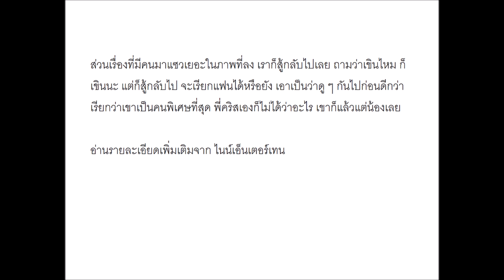พลอย หอวัง รับแล้ว ทู สิราษฎร์ คือหวานใจคนใหม่ หลังอวดภาพคู่สุดหวาน